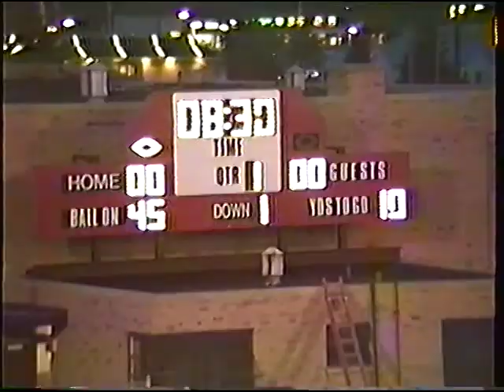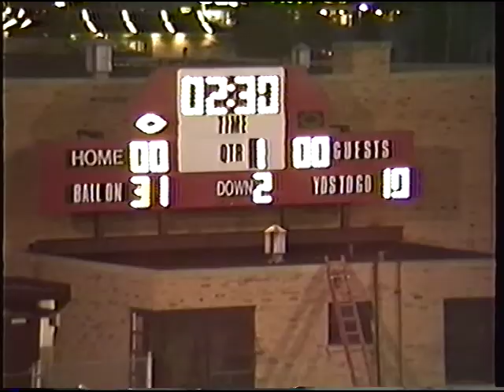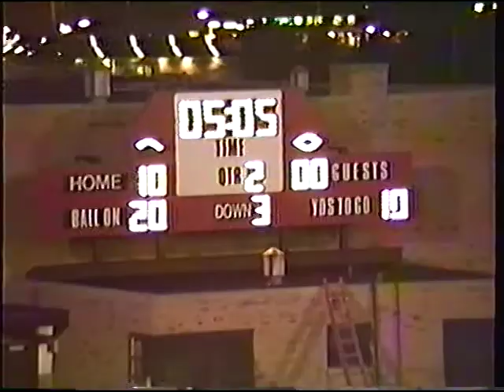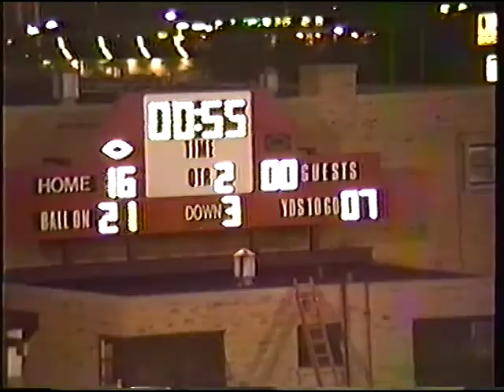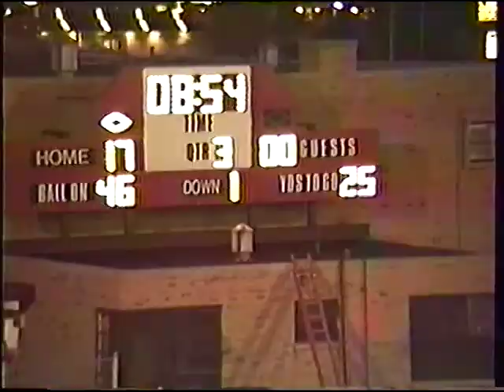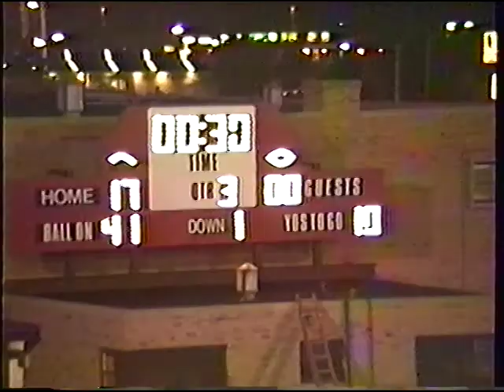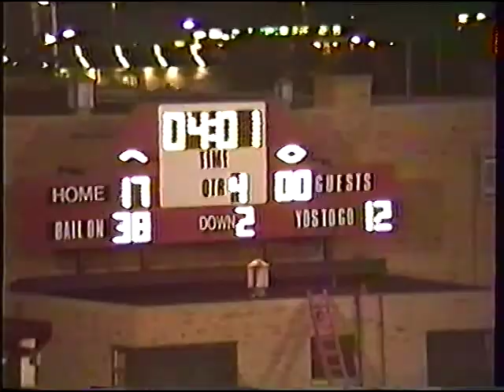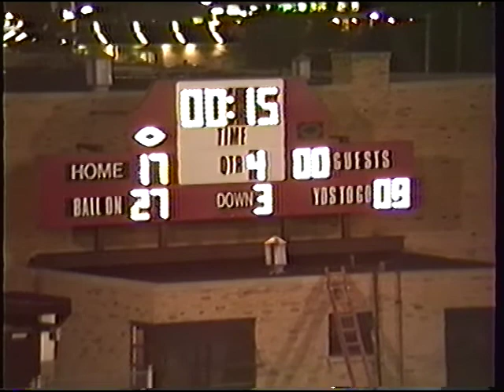Port Huron High School Football vs Anchor Bay 1987